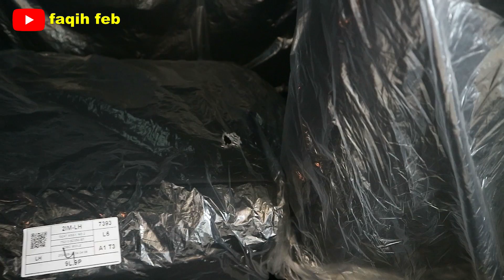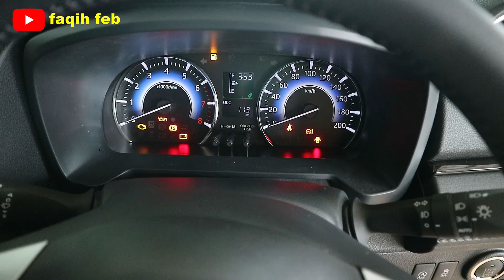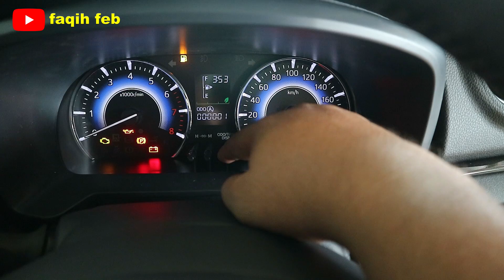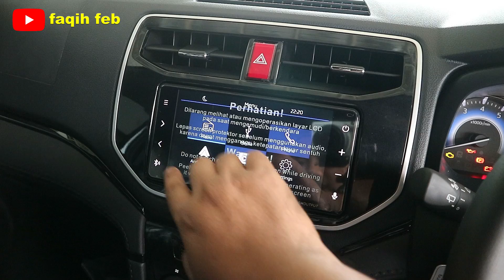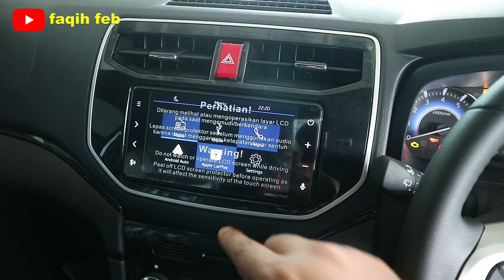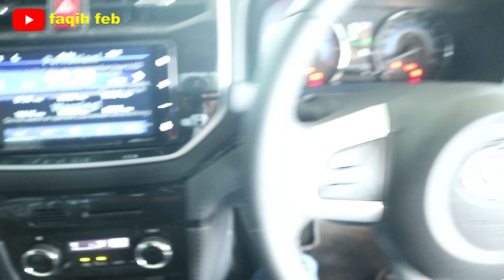Tukar Tambah Daihatsu NEW TERIOS R MT 2024 Dapat Cash Uang 7 Juta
- TERIOS R MT
  DP Bayar 10 Jtn
Angsuran 6,7 Jt x 60 bln
- TERIOS R MT
  DP Bayar 38 Jtn
Angsuran 5,6 Jtn x 60 bln
- TERIOS R MT
  DP Bayar 72 Jtn
Angsuran 4,5 Jtn x 59 Bln

OTR Jakarta September 2024

1. Pembelian Cash dan Kredit
2. Trade In (Tukar Tambah) segala Merek
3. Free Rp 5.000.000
4. Diskon Khusus GURU, PNS, Karyawan BUMN, Jurnalis, Karyawan Astra Group, Karyawan Swasta, Dokter.
5. Tersedia Paket Kredit DP 10%
6. Tersedia Kredit Tenor 1 th – 8 th
7. Bunga Ringan 0%
8. Kredit Angsuran Ringan 4 Jutaan
9. FREE Admin Kredit
10. Subsidi DP Kredit
11. Free Asuransi Astra Garda Oto

*S&K September 2024
INFO :
Faqih Astra Daihatsu

FITUR :
- LED Headlamp + Smoke
- Auto On Headlamp
- Fog Lamp
- LED Rearlamp
- LED Illumination Lamp
- Front Corner Sensor
- Rear Corner Sensor
- Rear Parking Camera
- Around View Monitor (360 Camera)
- Rear Spoiler + Stop Lamp
- Sharkfin Antena
- Side Visor
- Dual SRS Air Bag
- ABS + EBD
- Idle Stop System (IDS)
- Emergency Stop Signal
- Keyless Entry + Key Free
- Wireless Charger
- Headunit 2DIN 7” Audio Touchscreen (Android Auto + AppleCar Play)
- 3D Floor Mate
- Digital AC + AC Double Blower
- 3 Row Power Outlet 12 volt
- Electric Mirror + Retractable
- Roof Rail
- Sun Glasses Holder
- 7 Seaters